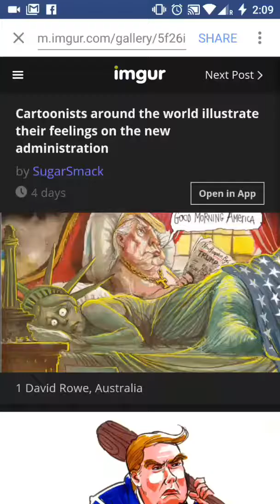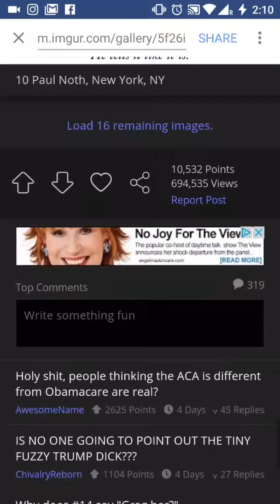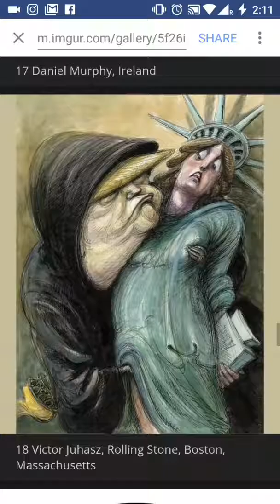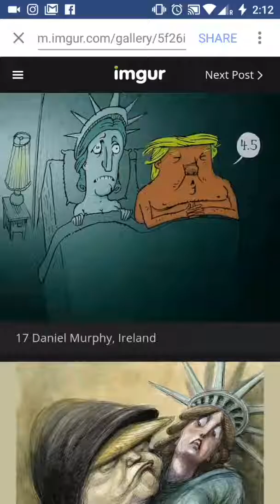ART after all is how history is recorded.